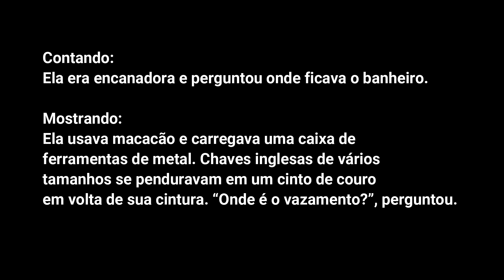O que Hemingway quis dizer com "mostre, não conte"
Neste vídeo, eu (Vilto Reis) explico o que Hemingway quis dizer com "mostre, não conte". Esta frase repetida em muitas oficinas literárias e cursos para escritores pode modificar sua escrita.
Prepare-se!

Use este vídeo para aprender, pois ele pode ajudar muito você.

Aproveite também para deixar sua dúvida nos comentários! Vamos continuar essa discussão!

LIVROS INDICADOS:
— O velho e o mar
— Paris é uma festa
— Por quem os sinos dobram

LINKS INDICADOS:
— O que Ernest Hemingway pode nos ensinar sobre SER ESCRITOR – 27 Dicas Preciosas

Adquira meu livro, "Um gato chamado Borges" (Nocaute, 2016), comprando

Dúvidas ou sugestões?